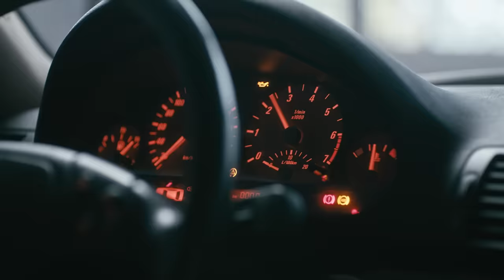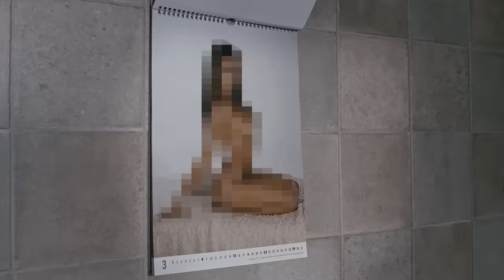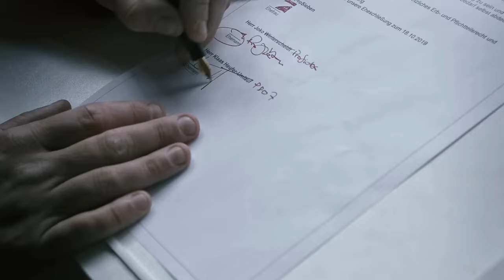Joko & Klaas - We Love to Entertain You | ProSieben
Der 15. Oktober 2019 - ein schwarzer Tag im Geschichtsbuch von "Joko und Klaas gegen ProSieben". Unsere beiden Helden haben gegen ihren Arbeitgeber verloren und nehmen ehrenmännerig ihre Strafe an. Der Auftrag lautete: Schreibt die neue ProSieben Hymne und dreht ein passendes Video dazu. Einzige Bedingung: Die Liebe zum Arbeitgeber muss eindeutig erkennbar sein. Das Ergebnis ist eindeutig zweideutig.

INTRO
Unsere Welt ist am Ende
Die Menschheit frustriert
Denn das Fernsehen siecht dahin

Familien sind verzweifelt
Ärzte hab’n resigniert
Es gibt keine Medizin

Alles wirkt falsch und kompliziert wie der Name
von Wotan Wilke Möhring
Doch Hoffnung naht, ein kühner Sender schickt
Eine Botschaft aus Unterföhring

STROPHE 1
ProSieben eint diese Nation
Beliebter als wie Gottes Sohn
Macht mit Werbung 10 Trillion
F***t RTL im Kölner Dom...om...om

Habibi Abdalla
Heidi Klum Inshalla
Jumbo Schreiners Bauch wird wie mein Konto immer praller
Daniel Aminati
schmeißt bei Taff die Party
Stefan Raab lebt in mir weiter, denn er ist mein Vati

BRIDGE 1
Alle rufen Pro …Inhalte aus Gold
Alle rufen Sie …Ecstasy für’s Volk
Alle rufen Ben …auch der Papst ist Fan
Mein Leben für ProSieben

(Panflöte: DÜM DÜM DÜM)

REFRAIN 2:
WE LOVE
WE WANT (to lick your brain, too)
WE LOVE

STROPHE 2
ProSieben läuft mit Ökostrom
Ballert Gags wie Ballack’s Sohn
Vor Lachen kriegt man Hämatom
Ton und Bild sind fast synchron

Mein Kind heißt nicht Tom, nein
Ich nenn es ProSieben
Dieser Sender ist mein Freund und wird mich immer lieben
Hab von Steven Gätjen
Einen Sex-Kalender
Wenn ich einmal sterbe, streut die Asche in den Sender

BRIDGE 2
Ich bin contra 1 - Niemand mag die 1
Ich bin contra 2 - Niemand mag die 2
Ich bin contra 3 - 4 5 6
Denn ich bin nur Pro7

C-TEIL:
Alle Menschen, die dich haten, haben
kein Gespür für Kultur
Und sie werden erschlagen
Ihre Leichen schnitzen wir dann zur Sieben
Mal’n die Särge rot an
Und auf ihr’m Grab steht geschrieben:

ProSieben ist bereit für die Herausforderung! Zum ersten Mal treten Joko und Klaas gemeinsam im Team an und fordern einen ganzen Sender heraus. In der neuen Prime-Time-Showreihe „Joko & Klaas gegen ProSieben“ gilt es ab dem 08. Oktober, immer dienstags um 20:15 Uhr auf ProSieben, gegen das gesamte Universum der roten Sieben zu bestehen. Über die Gegner von Joko und Klaas und die Spiele entscheidet alleine ProSieben. Erstmals können auch die Zuschauer ihren Sender aktiv unterstützen: als Teil der Community treten auch Online-Bewerber im Studio gegen Joko und Klaas für ProSieben an.